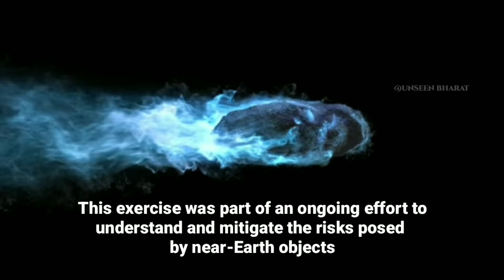NASA warns that a asteroid has 72% chance of hitting Earth।asteroid hit earth।asteroid 2024।